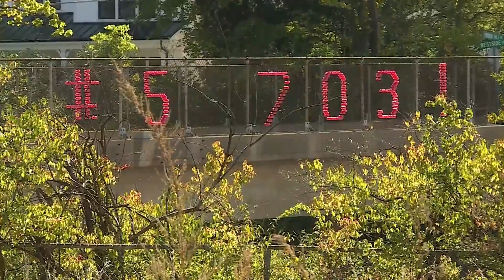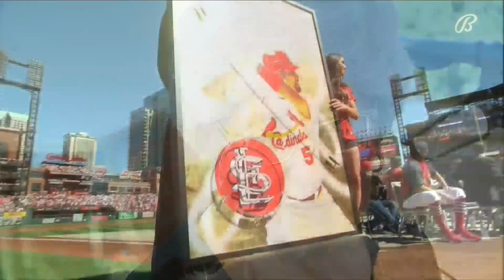Fans admire amazing Albert Pujols season as St. Louis honors soon-to-be retired MLB superstar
Having Albert Pujols back with the St. Louis Cardinals this season has been a treat for fans. But just how well number five has been playing is a bonus.